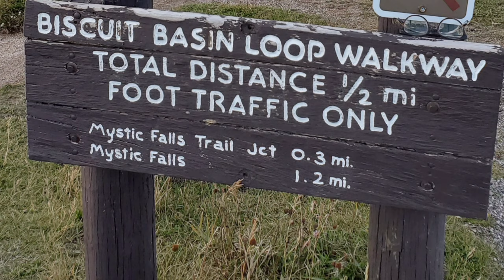Sapphire Pool of Biscuit Basin: Watching the Sapphire Pool in Yellowstone National Park - Wyoming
For more Yellowstone National Park videos, see my playlist See pictures of Biscuit Basin on the blog
biscuit basin yellowstone.
yellowstone thermal pools.
yellowstone hot springs.
This is Sapphire Pool along the Biscuit Basin trail of the Upper Geyser Basin in October 2021.